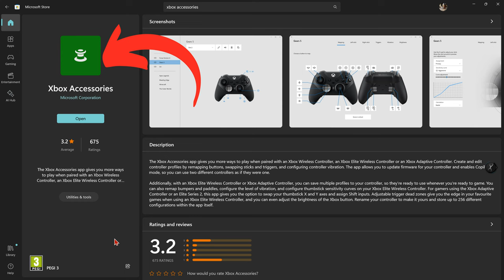Asphalt 8 /How to punch drift on windows (PC)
Do you want to master the art of punch drifting in Asphalt 8? In this video, I will show you how to perform this technique on Windows and gain an edge over your opponents. Punch drifting is a way of drifting without losing speed, which can help you turn corners faster, avoid obstacles, and fill up your nitro bar. You will need to tap the brake button twice quickly, then hold it down to activate the drift mode. This will allow you to maintain your momentum while steering your car.
Watch this video to learn how to punch drift on Windows and improve your racing skills. You will also see some examples of punch drifting in action on different tracks and modes.